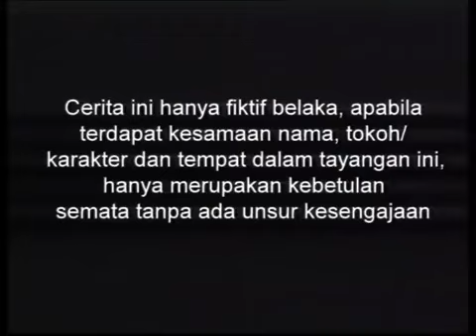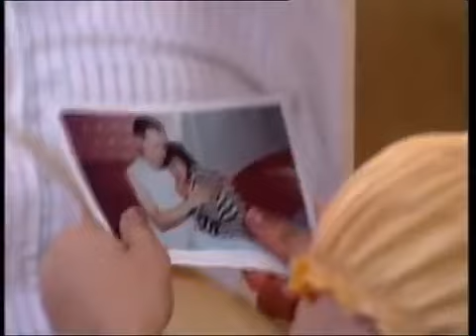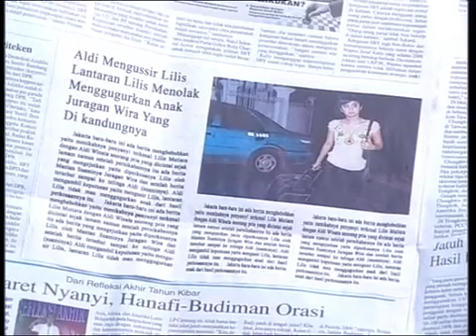Sinetron Dewi Perssik - Mimpi Manis Ep 50